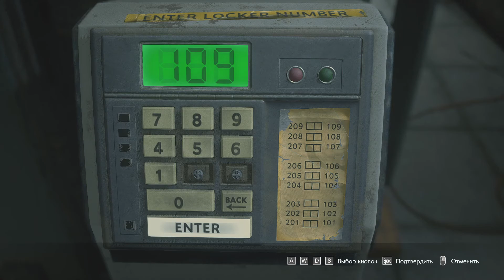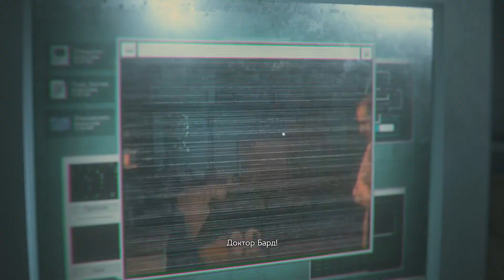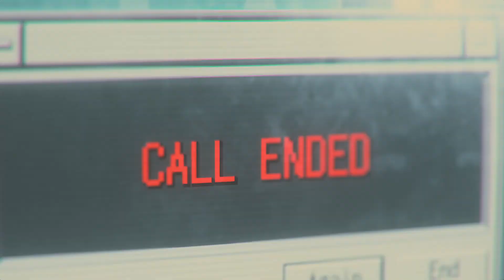ВТОРАЯ БИТВА! ► Resident Evil 3! #7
Прохождение Resident Evil 3!